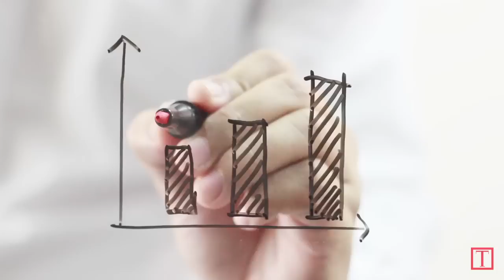What Is "The Cloud"? | TIME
Here's everything you need to know about the cloud in 80 seconds